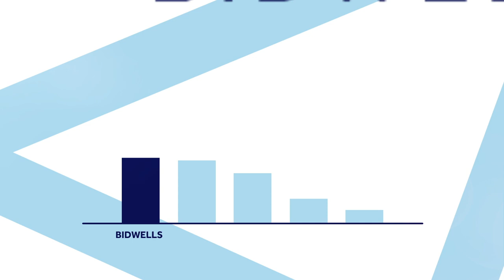Bidwells Logistics & Industrial Team | 12 month highlights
The logistics and warehouse sector across Bidwells’ region has continued to surge - despite the COVID-19 pandemic - with occupiers battling to secure the limited ‘big-box’ space on the market.

Many new requirements are short-term space, undoubtedly linked to COVID-19, but many more are from occupiers wishing to commit long-term as they prepare for a post COVID-19 world where online shopping further replaces the high street.

The end of March online sales as a proportion of all retailing reached a record high of 22.3% (Office for National Statistics) and the latest IMRG Capgemini Online Retail Index found online sales soared by 23.8% year-on-year in April, which was a 10-year high.

MARKET HIGHLIGHTS (APRIL/MAY 2020)

* More than 766,000 sq ft of warehouse space completed on
* A further 650,000 sq ft placed under offer
* Significant numbers of new enquires across our markets, especially in the eastern region
* Activity led by parcel carriers, clothing retailers, supermarkets and grocery retailers establishing new supply chain networks